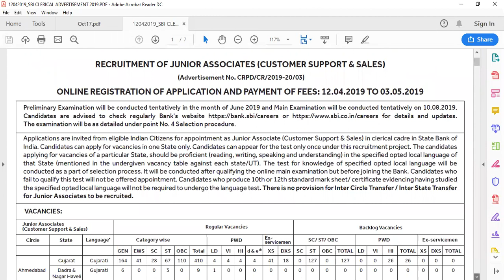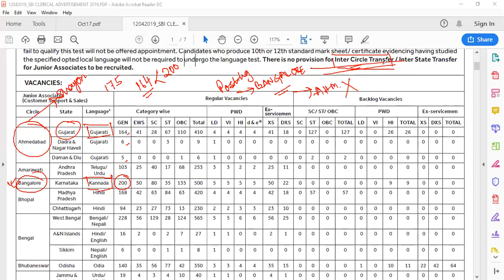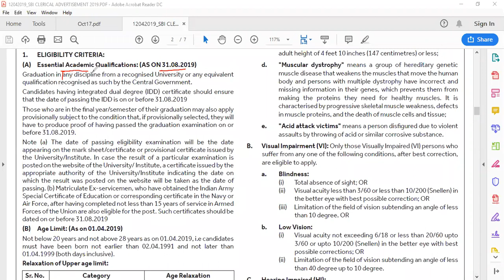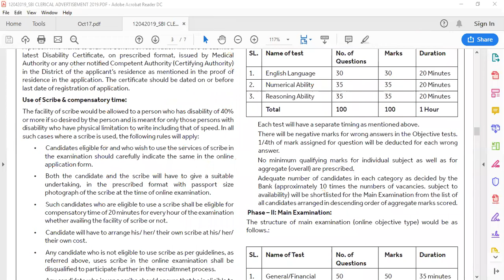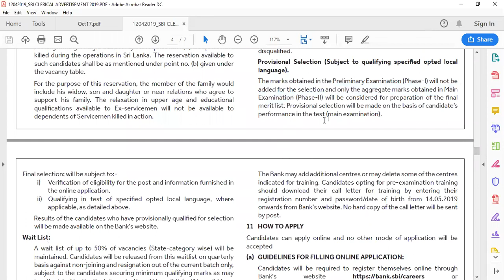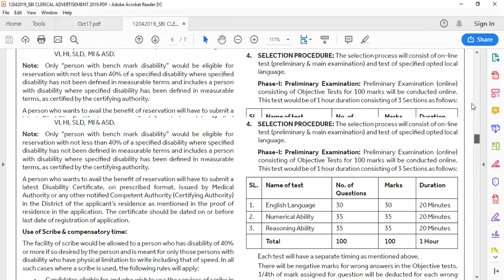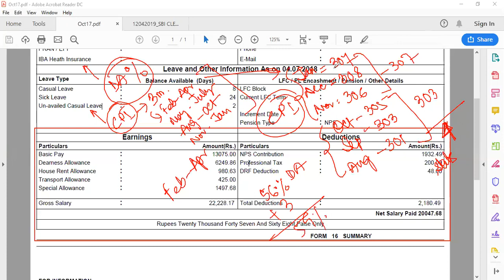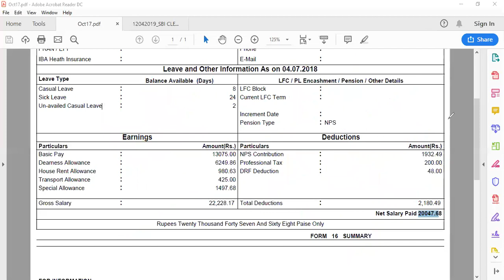SBI Junior Associate Detailed Notification 2019 + Official Salary Slip of a Clerk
We, at Eduneer, welcome you all to our online learning platform.